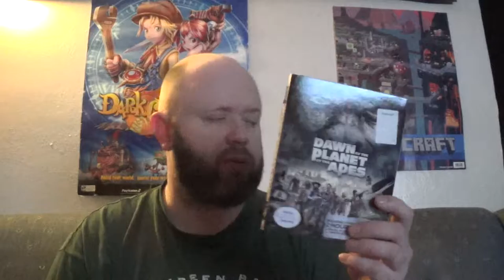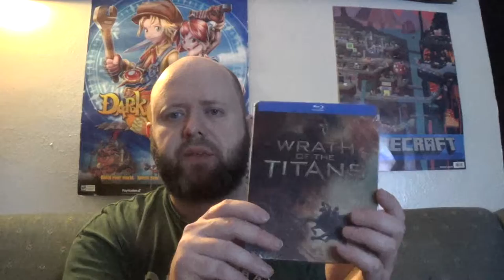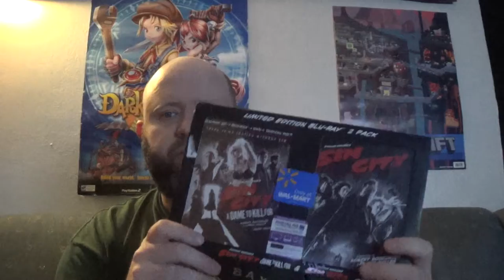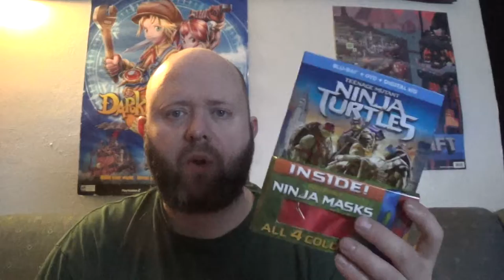Pickups Video #11: Blu-rays and an anime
Probably the last pickups of 2014 for me.